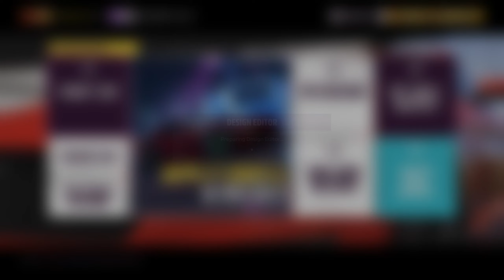Forza Horizon 5 - Boosted Ford Mustang GT / Logitech G920 Wheel Gameplay